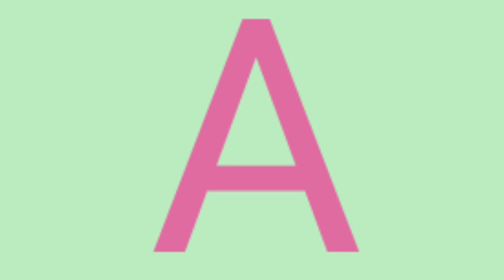abcd,abcde,a for apple b for ball C for cat, alphabets, phonics song, अ से अनार, English varnamala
abcd,abcde,a for apple b for ball C for cat, alphabets, phonics song, अ से अनार, English varnamala#abcdsong